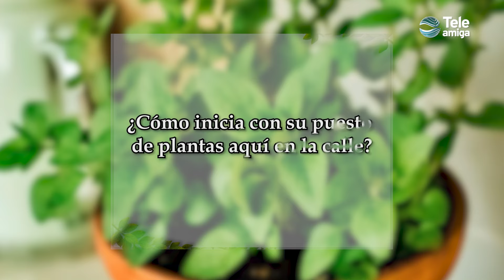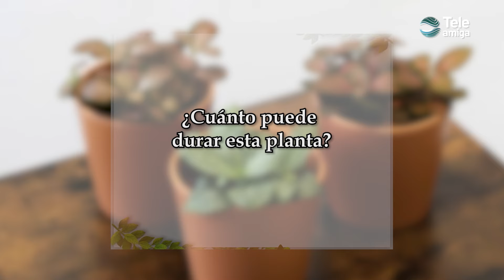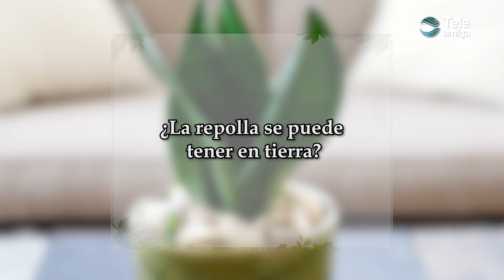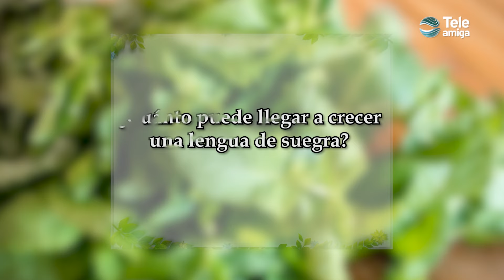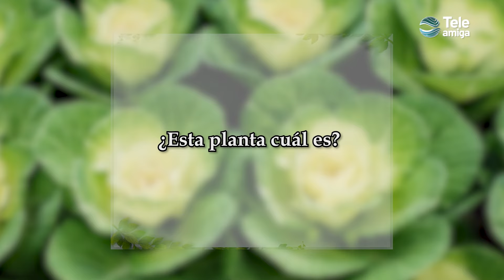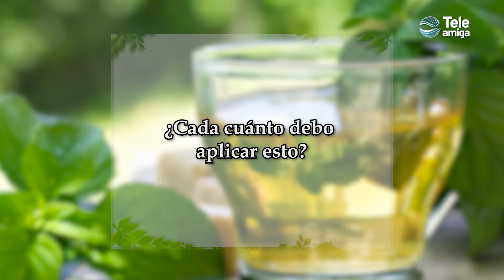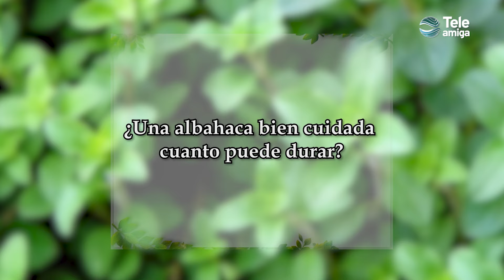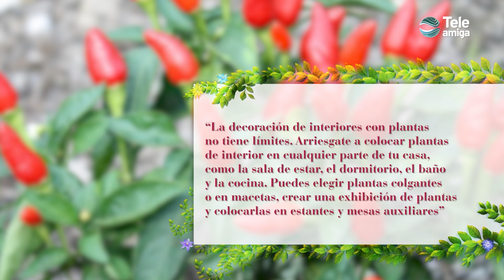Mix de Plantas - Plantas y Jardines en Teleamiga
Siempre que decidimos tener plantas en nuestros espacios, es importante seleccionar la indicada,  conociendo aspectos como: tamaño, variedad,  riego adecuado, donde ubicarla, si en exterior  o interior, que luz requiere  y más. Con la explicación de nuestro mix de plantas conocerás esto y muchos cuidados necesarios para que tus plantas sean un real punto de atención.